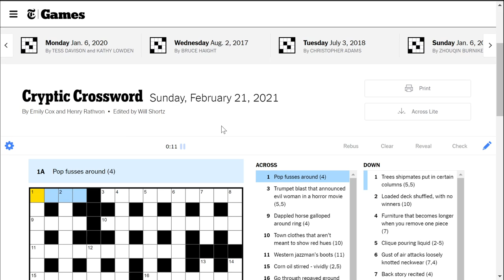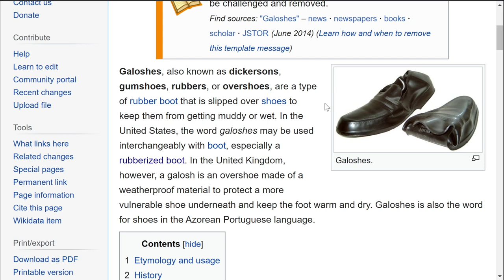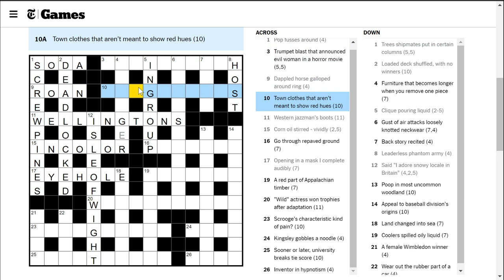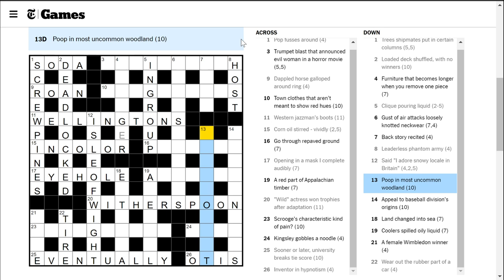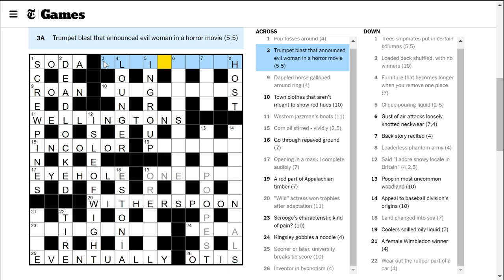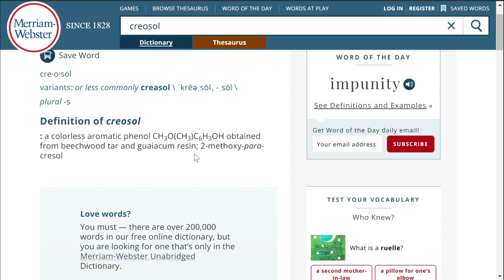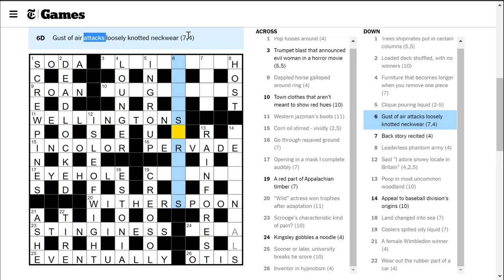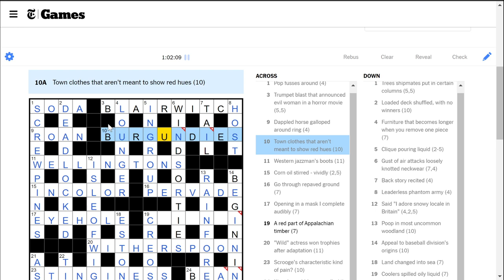Furniture that becomes longer when you remove one piece (Cryptic Crossword)